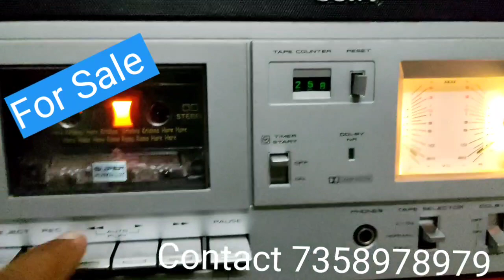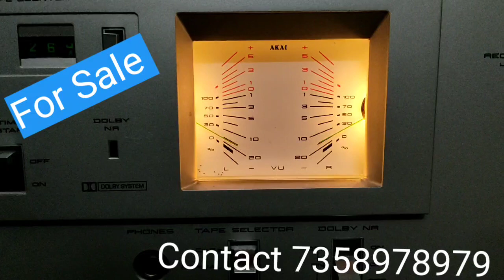Akai CS-M01Stereo Cassette Deck (((SOLD OUT)))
Specifications

Track System: 4-track, 2-channel stereo

Tape Speed: 4.76 cm/s

Heads: 1 x record/playback, 1 x erase

Motor: electronically speed controlled DC

Tape Type: type I, FeCr, CrO2

Noise Reduction: B

Frequency Response: 30Hz to 17kHz  (FeCr tape)

Signal to Noise Ratio: 67dB  (dolby B)

Wow and Flutter: 0.05%

Total Harmonic Distortion: 0.7%

Input: 70mV (line), 0.25mV (mic)

Output: 0.41V (line)

Dimensions: 440 x 143 x 250mm

Weight: 5kg

Finish: silver

All India Courier Available

packing and courier charge extra